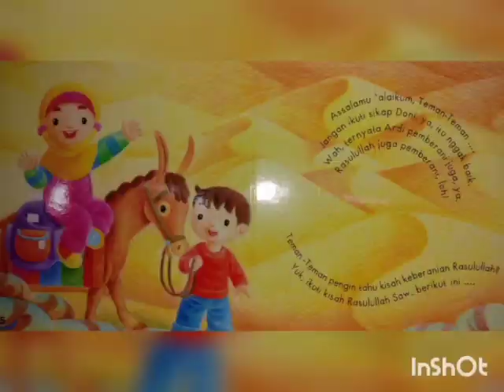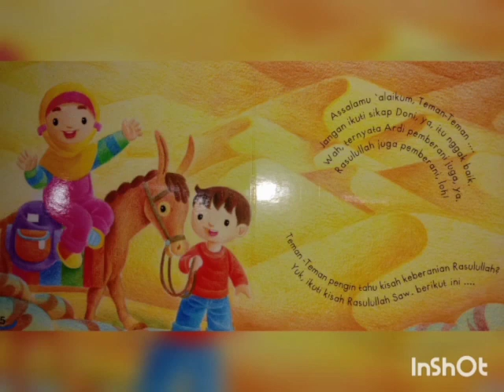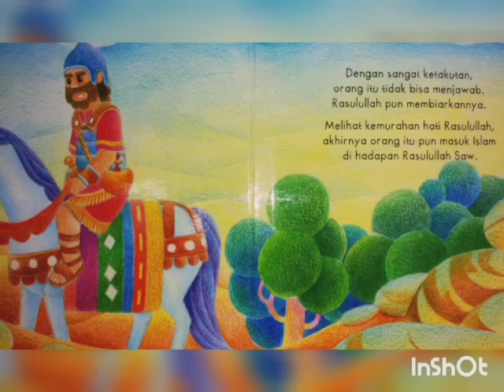EPIS Mengenal Sifat Terpuji Rasulullah (Pemberani)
Home Learning TK Embun Pagi